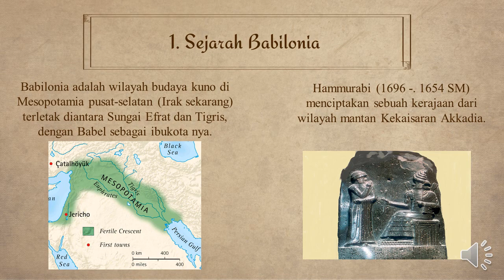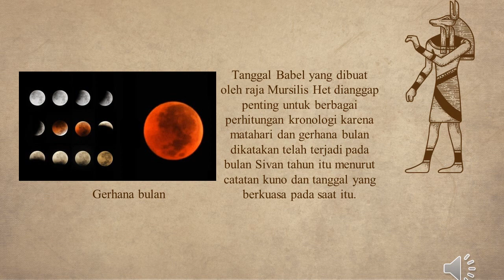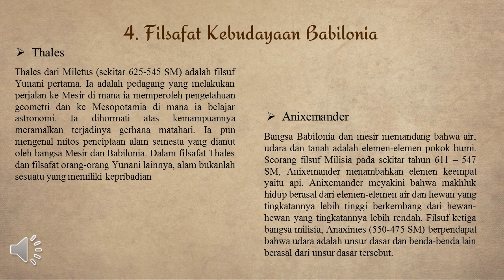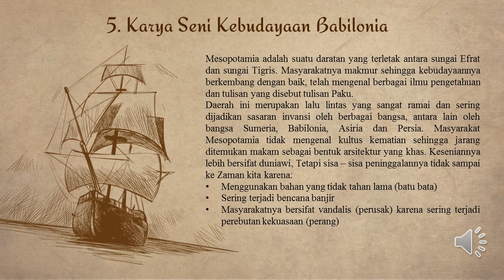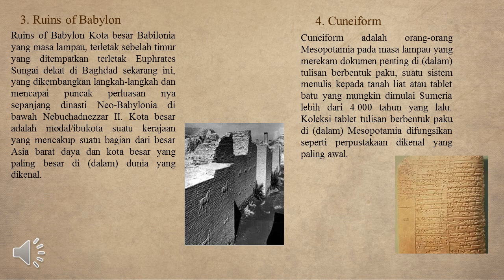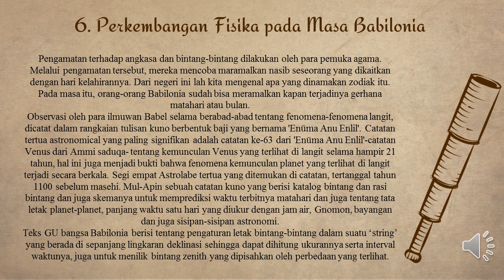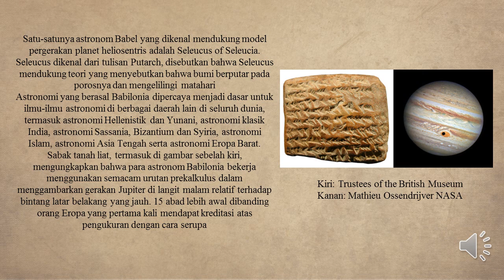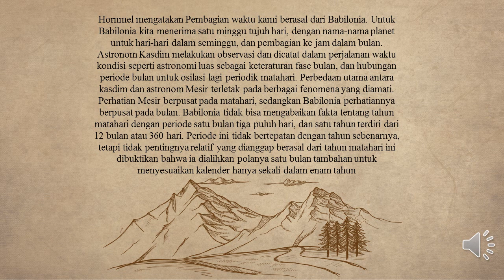PPT SEJARAH FISIKA KELOMPOK 1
Video ini merupakan Tugas Video Pembelajaran Mata Kuliah Sejarah Fisika Kelompok 1 Kelas F
Anggota:
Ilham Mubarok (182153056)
Tasya Qonita Nur Fajriah (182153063)